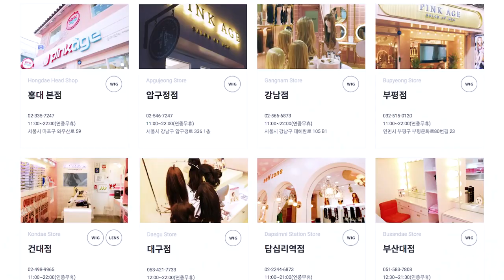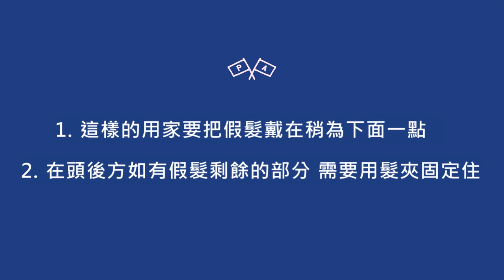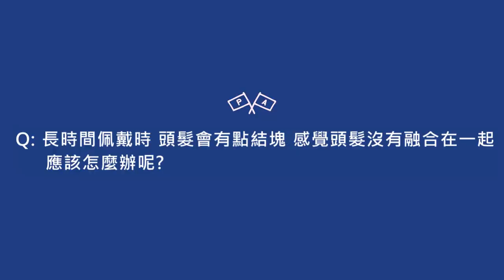[PINK AGE] High Cover Piece 爲因頭髮不長不短的尷尬時期而苦惱的你而開發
PINKAGE HK Homepage